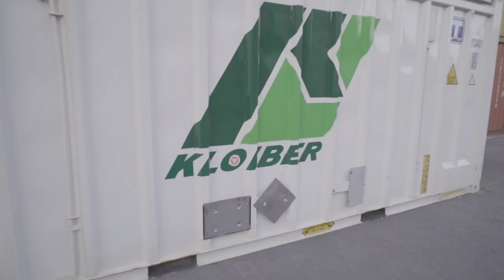White Club Tennis goes CONTAINER LOVE